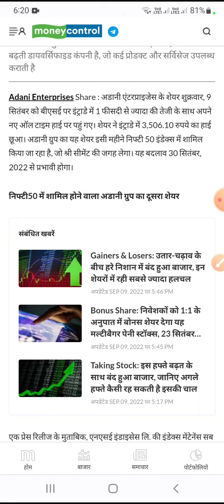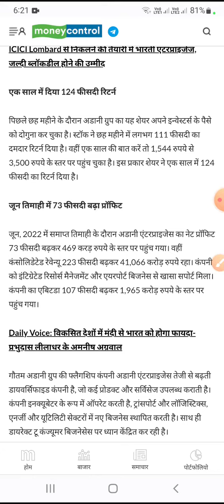adani enterprises latest news,adani enterprises share, adani enterprises stock analysis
adani enterprises
adani enterprises
 adani enterprises share latest news
adani enterprises share price target tomorrow adani entry
adani enterprises results today
 adani enterprises share price target tomorrow adani enterprises share news today
adani enterprises share latest news today adani enterprises share analysis